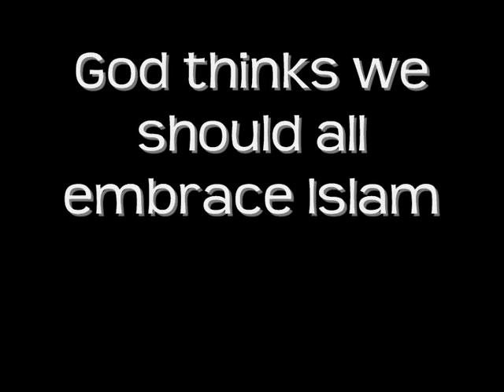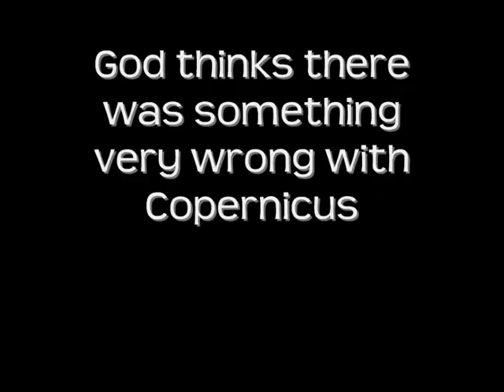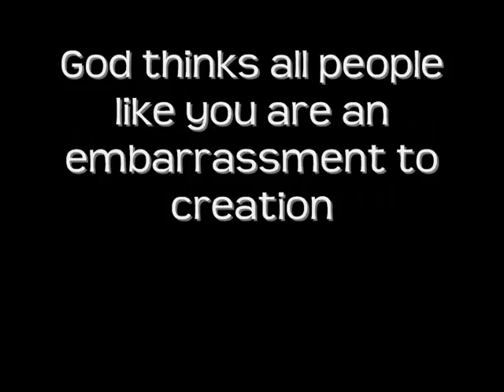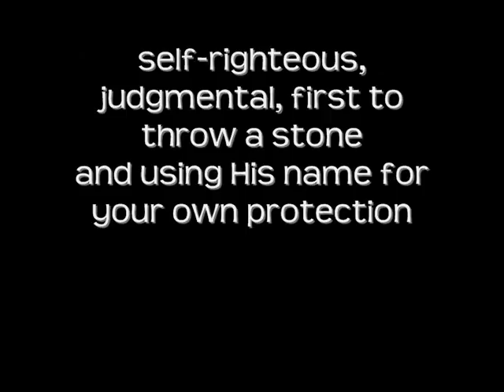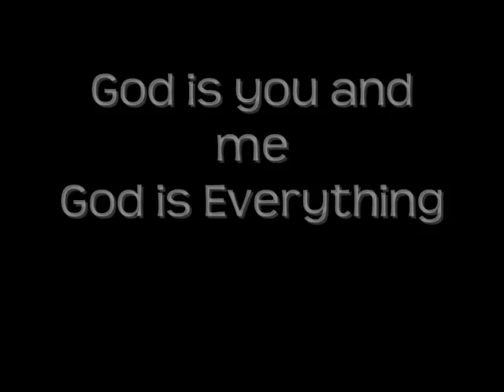Voltaire - God thinks (Lyrics)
Everyone. This song is not against christians. It's about how people use the name of God for their own agenda!

I'm an atheist, but whether you're christian, muslim or buddhist do not take offence in this song. And those of you, who like me, do not belive in god: This song is not to be taking literally. You should think about some of the stuff he says, like the opening line, "God thinks all blacks are obsolete farm equipment". That was what the whites first claimed. Hitler was against Jews, and said that God was too, Some people claims that whites are like Satan, and so on..
So when he sings, "they know what God thinks" he means that people keep claiming that they know what God really thinks, and then they use it against whoever they dislike.
"first to throw the stone, and use his name for your own protection"

Capiche?

I hope that this will reduce the misunderstanding of the song :)

And remember, you don't have to take religion so seriously all the time, relax and enjoy a good song from a wonderful artist! Peace begins with a smile my brothers and sisters!

Btw: the song is from the album "Almost human"